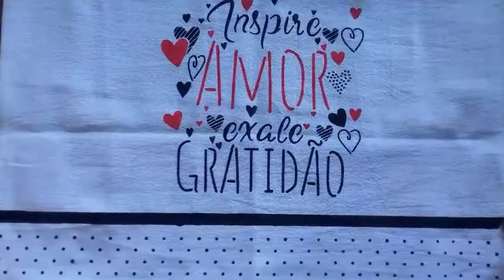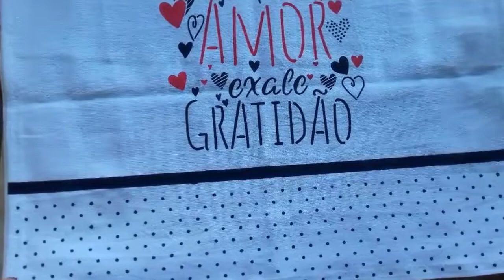BARRADINHO EM PANO DE PRATO COM STENCIL QUE PARECE TECIDO! LINDA ESTAMPA PARA PANO DE PRATO! 🖤🤍❤️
Neste canal estarei sempre postando vídeos de passo a passo de pintura em tecido - pintura em pano de prato/pano de copa com stencil.

São vários e lindos projetos de pintura em pano de prato com stencil e tudo bem simples e fácil!
Panos de pratos são essenciais na cozinha e um utensílio de muita utilidade que não pode faltar em uma cozinha e por que não juntar toda a utilidade dessa peça com muito estilo? Então, esse é exatamente o objetivo dos vídeos que trago aqui! São idéias super bacanas de pintura em tecido e pintura em pano de prato com stencil, e mostrar como é fácil e divertido para quem gosta de pintura e de stencil, de como é fácil pintar um lindo pano de prato com muito estilo e assim ter lindas peças que além de ser super útil, será tambem um lindo pano para decorar sua cozinha com muito estilo!

Tem opções coloridas, outras bem básicas e claro muitas opções minimalistas, sempre com lindas combinações de cores. ALÉM DE TUDO É UMA ÓTIMA OPÇÃO PARA PRESENTEAR OU ATÉ MESMO VENDER OS PANOS DE PRATO E GARANTIR ASSIM, UMA RENDA EXTRA!

Legal não é mesmo!? Então pessoal espero que gostem!

Me sigam nas redes socias:
LOJA ELO 7: @panocomstencil

Pessoal! Isso ajuda muito no crescimento do canal, OK?!

Um forte abraço e fiquem com Deus!!!